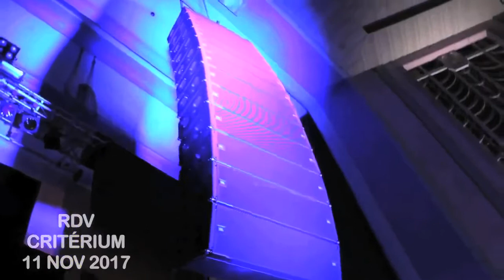Miranda OBEN au CRITÉRIUM AFRICAIN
LE CRITERIUM AFRICAIN SE PREPRARE